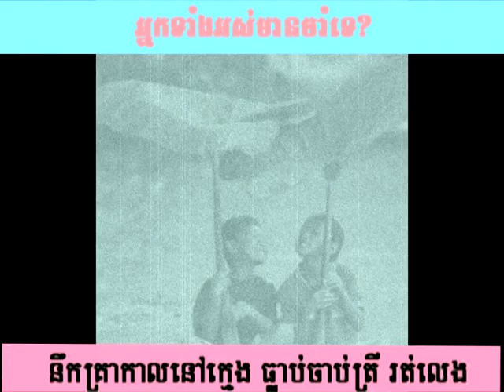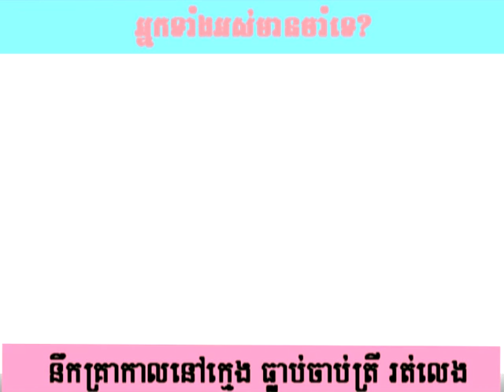នឹកកាលនៅក្មេងតូច នៅពេលឮបទភ្លេងនេះ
🍃YouTube : Mr. Samley Official
🍃Title Song : ភ្លេងកំសត់នឹកអតីតកាល
🍃 Producer by : Samley
🍃Edit Video By : Mr. Samley Official
🌿Welcome To Family Khmer Melody™🌿
☛សូមចុច Like បើស្រលាញ់ Comment បើចូលចិត្ត Video របស់ខ្ញុំ បានស្តាប់បទថ្មីៗអំពី Channel របស់ខ្ញុំ សូមអរគុណ🍃🇰🇭។

🍃Instapram : Mr. Samley Official

🍃Follow Me🍃▬▬▬⚪️
🌱Mr. Samley Official

🌴ខ្ញុំបាទសូមអភ័យទោសចំពោះវីដេអូណាមួយដែលទាក់ទងបញាណាមួយមិនពេញចិត្តនិង Uploadរបស់ខ្ញុំទេអាច Comments.

Mr. Samley official established in 2021 to make my activity to share to society.

Please comments if you have any thing on my channel, I really need your inputs to build stronger.